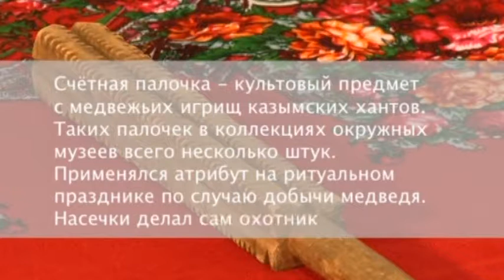В Казыме сохранился редкий экспонат - счетная палочка - культовый предмет казымских хантов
Рубрика «Северный дом».